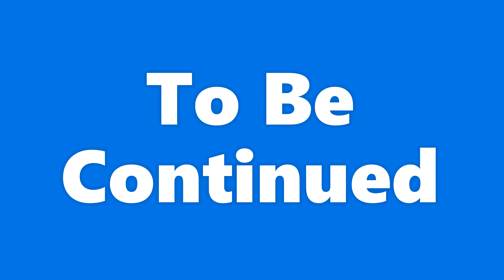Cory Taylor Discusses Reasons for Parting Ways with SWV (Part 4)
Discover the captivating journey of music manager Cory Taylor in this exclusive interview. Delve into his remarkable upbringing, marked by being put up for adoption, and uncover the astonishing revelation of his lineage, directly connected to the legendary singer James Ingram. Taylor candidly shares his triumphs and struggles, from managing iconic groups like SWV and 702 to overcoming a stroke with resilience and positivity.

Gain insights into his unwavering determination and unwavering spirit as he navigates the highs and lows of the music industry and life itself. Join us as we unravel the inspiring story of Cory Taylor, a true testament to the power of perseverance.

Welcome to Halftime Chat R&B Podcast with Nnamdi Okoye, where we dive deep into the soulful rhythms and timeless melodies of R&B music. Join us as we celebrate the best R&B singers and relive the iconic R&B songs from the 90s, exploring the intersection of R&B and hip hop and uncovering the magic behind the era's greatest hits.

Delve into discussions about the music industry and music business, as we analyze the evolution of R&B and its impact on popular culture. Please tune in for insightful conversations and captivating stories as we honor the legacy of 90s R&B on this premier R&B podcast.